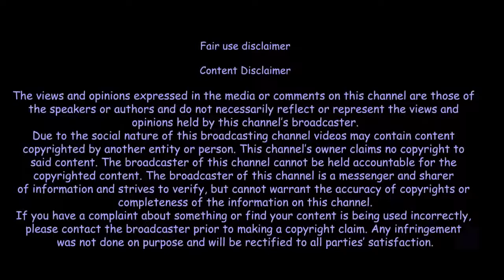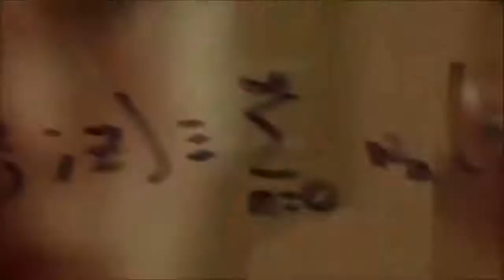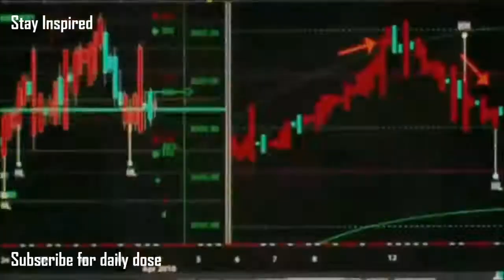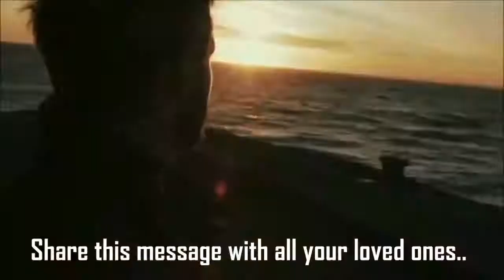🔥🔥 संघर्ष का मैदान छोड़ कर मत भागो तुम 🔥 Motivational Speech by Sandeep Maheshwari in Hindi